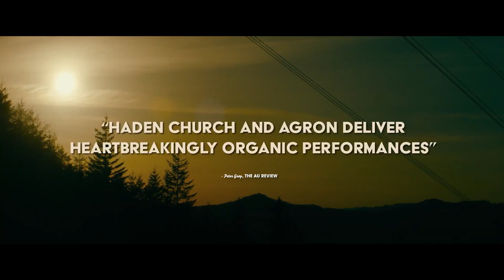ACIDMAN Trailer (2023) Dianna Agron, Thomas Haden Church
Maggie tracks down her estranged and reclusive father Lloyd; together they attempt to make first contact.